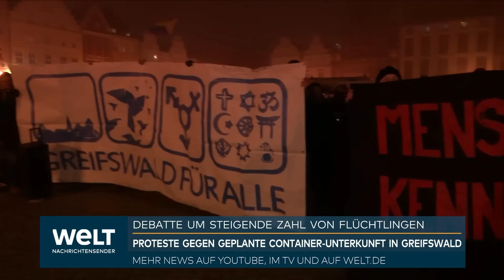GREIFSWALD IN AUFRUHR: Erneut Proteste wegen Unterbringung von Geflüchteten | WELT Thema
Im Zusammenhang mit der Unterbringung von Geflüchteten ist es in Greifswald erneut zu Protesten gekommen. Vor einer Sitzung des Hauptausschusses versammelten sich am Donnerstagabend neben dem Rathaus laut Polizeischätzungen etwa 500 Menschen ohne Anmeldung und brachten ihren Unmut über die Pläne in der Hansestadt zum Ausdruck. Auf Plakaten kritisierten sie auch die Bundesregierung und ihre Migrationspolitik. Zu einer Gegendemonstration kamen nach Polizeiangaben etwa 230 Menschen.

Die Polizei stellte sich zwischen die Gruppen und vor den Eingang des Rathauses. Auch Medien und der Oberbürgermeister Stefan Fassbinder (Grüne) wurden aus den Reihen der größeren Versammlung und von Rednerinnen teils deutlich kritisiert.

Der Hauptausschuss wollte am Abend über eine geplante Unterkunft für Geflüchtete in Greifswald beraten. Ursprünglich war geplant, im Ostseeviertel im Osten der Stadt eine Containerunterkunft mit 500 Plätzen einzurichten. Dies war auf starken Widerstand gestoßen. Der Landkreis Vorpommern-Greifswald sowie die Stadt hatten daraufhin die Prüfung mehrerer kleinerer Standorte als Alternative angekündigt. Noch am Abend wollten Fassbinder und der Landrat Michael Sack (CDU) eine Erklärung abgeben. Es wurde damit gerechnet, dass erst die Bürgerschaft in einer Sondersitzung abschließend entscheidet.

Im Umfeld einer Sitzung der Ortsteilvertretung Ostseeviertel hatten bereits am Montag etwa 500 Menschen gegen die geplante Containerunterkunft protestiert. Es war zu Anfeindungen gegen Oberbürgermeister Fassbinder gekommen, der unter Polizeischutz die Sitzung verließ.